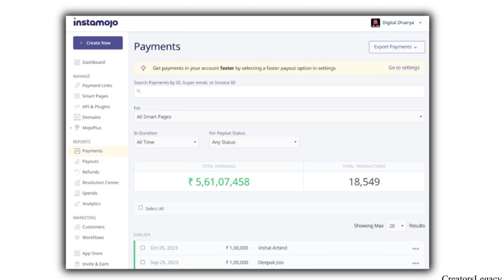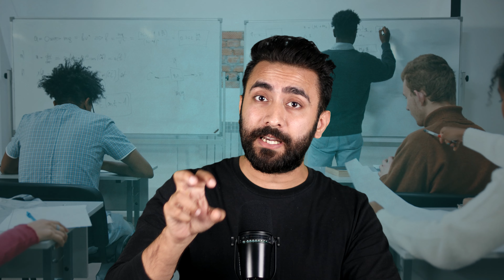Digital Dhairya 2.0 (ANNOUNCEMENT)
I am starting from scratch with big changes for our community Digital Dhairya 2.0 (ANNOUNCEMENT)